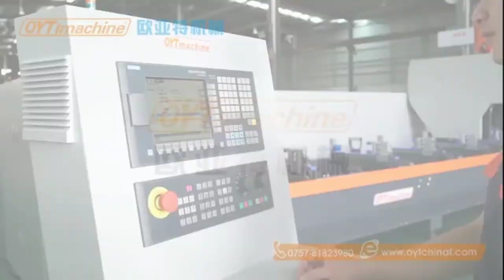OYT Machine|Onustec Group 4-Axis CNC Profile Machining Center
4-Axis CNC Profile Machining Center

• 4-axis profile machining center
• Designed for economical and efficient machining of aluminium and thin-walled steel profiles
• All operations, such as routing, drilling, tapping, thread milling, notching and sawing, are performed while the profile bar is stationary to protect the profile surfaces
• Machining with all tools at angles continuously adjustable from -90° to +90°
• Equipped with 8 positions umbrella tool magazine allows fast machining and short tool changing time,thus optimizing the machining cycles
• Auto clamp avoidance system improves the efficiency and safety
• Operator cam software with graphic 3D display of workpieces(optional)
• The magazine can be equipped with T slot saw blade for end milling of transom profiles.
• Angle heads are available for double and end machining (0° – 90° – 180° – 270°) (optional)
• Creative dual industrial operation system and windows operation system
• Electronic light curtain protection for operator’s safety
• Two separate working zones enable machining in shuttle operation (optional)
• 18.5" panel PC, USB ports and network connection
• Automatic Central Oil Lubrication System
• 4-axis controller
• camQuix (optional)

Options
• Shuttle operation for working on two sides
• Angle routing head for machining from below
• T slot blade for milling profile tenon and mullion
• Automatic tool sensor and length measurement
• Auto Chips conveyor system
• Barcode scanner
• Label printer
• Tool holders
• Collet chuck
• Saw head
• Tools